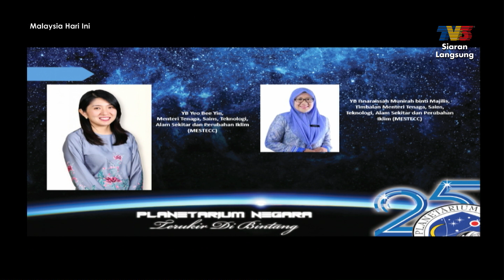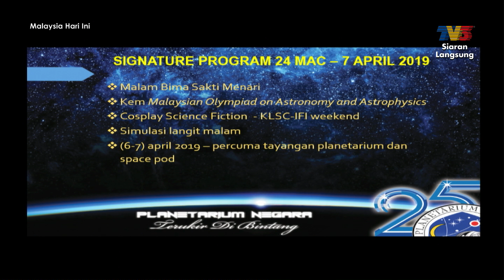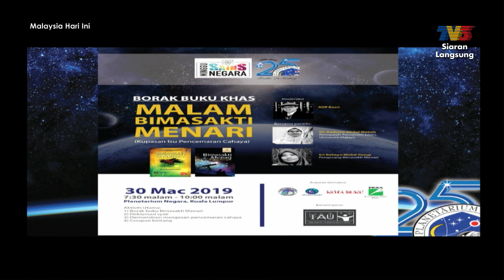25 Tahun Planetarium Negara | MHI (28 Mac 2019)